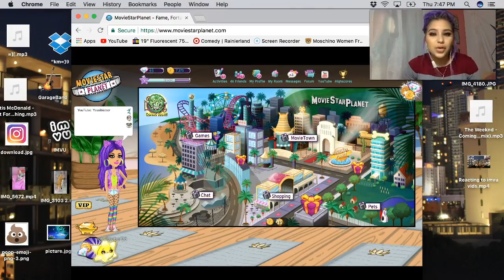OPENING GIFTS + GETTING MAKEOVER ON MOVIESTARPLANET